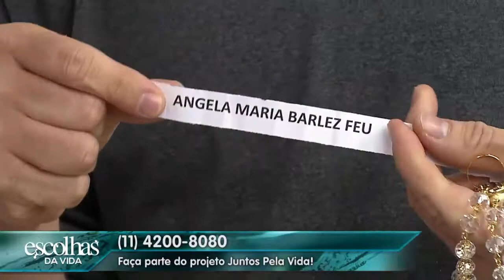Escolhas da Vida - 02/04/2018 - Parte 2